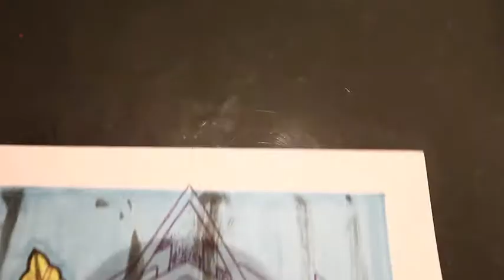ALL-IS-ART "buzzer snake"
little flash set